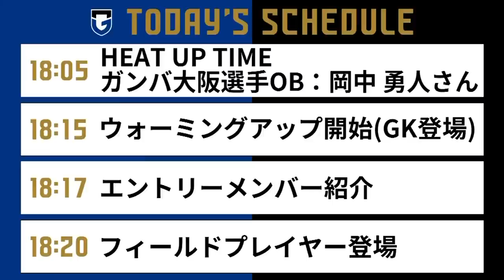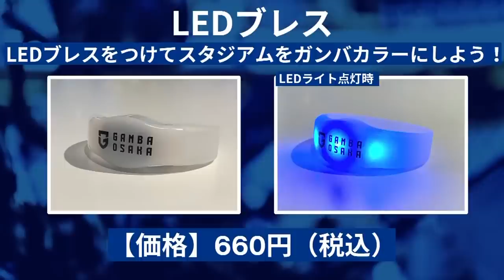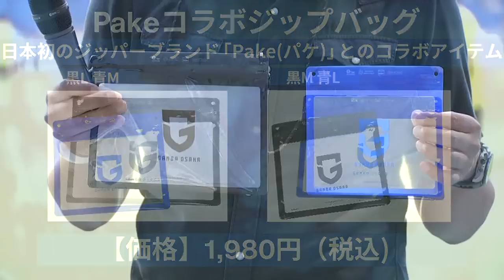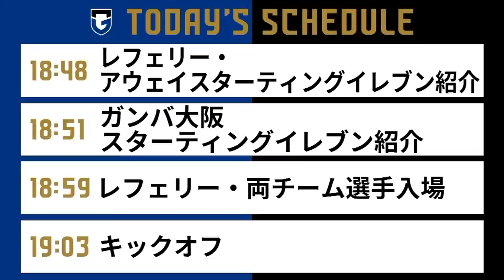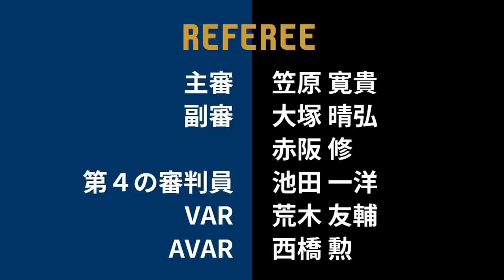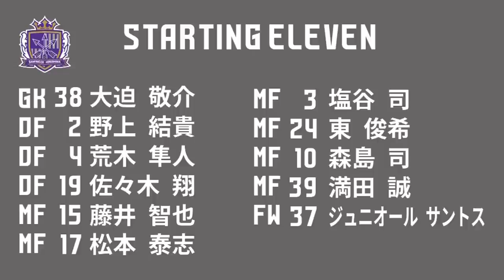2022年6月29日スタジアムオリジナル新番組 「HEAT UP TIME」 YouTube LIVE配信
【ゲスト：岡中 勇人さん】
■生年月日：1968/9/26
■ポジション：GK
■経歴:東海大学-G大阪-大分

【放送時間】
第一部　18:05~18:20【場内大型ビジョン、YouTube配信】
第二部　18:20~18:55【YouTube配信】
※放送時間は、前後する場合がございます。